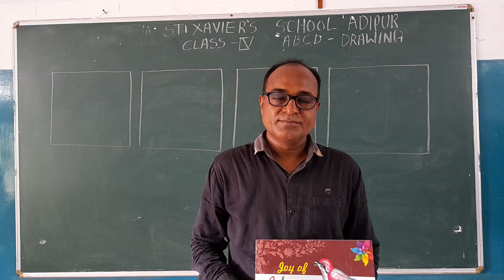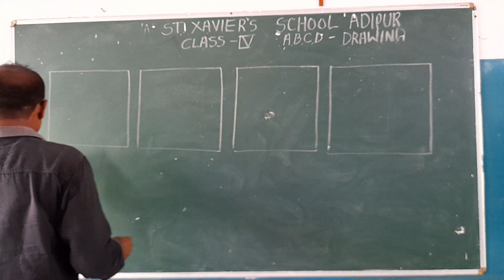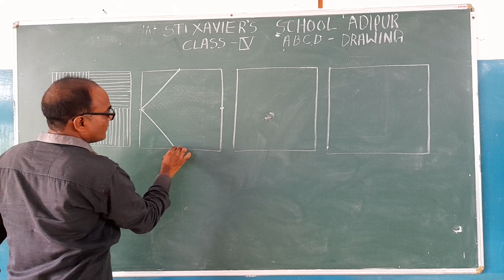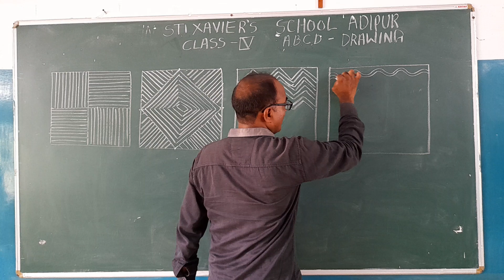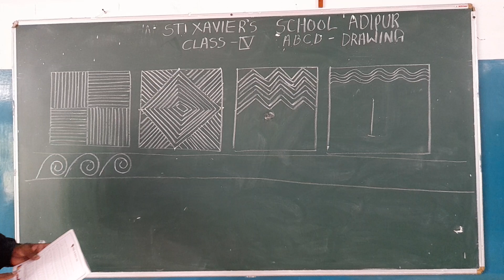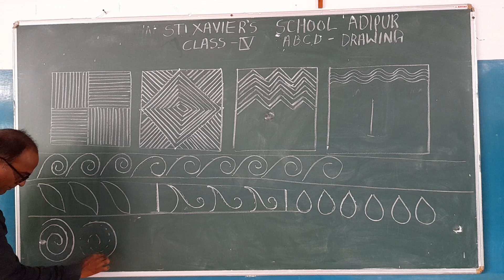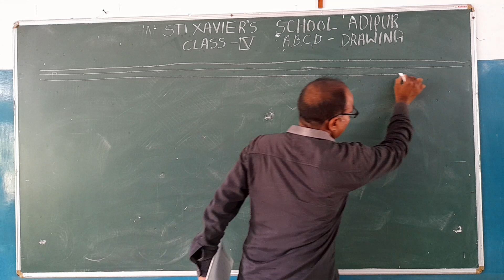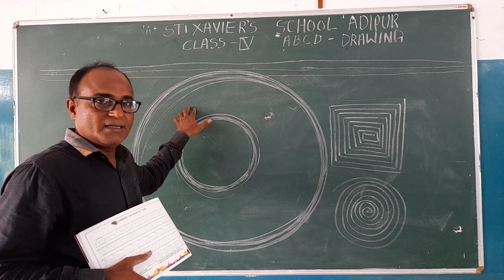Std 4 Calligraphy